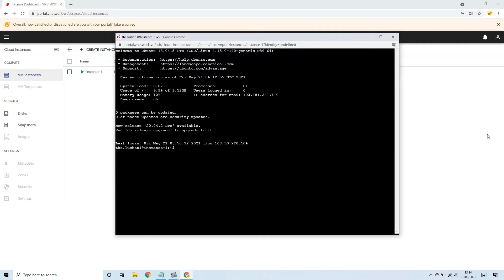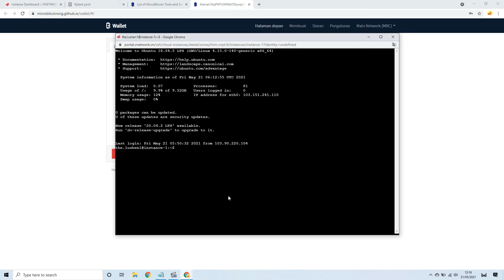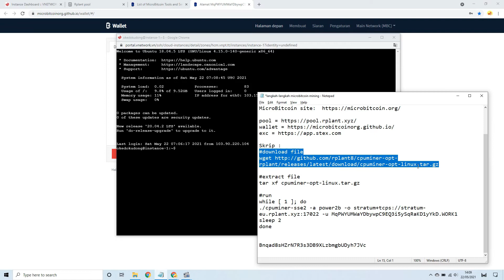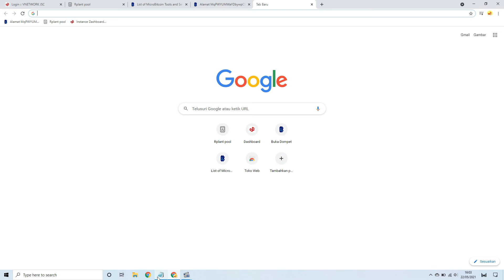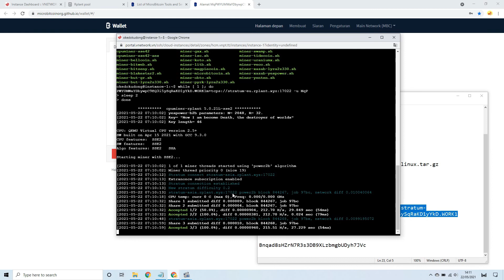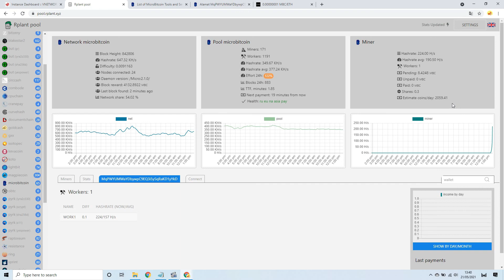Cara Mining Micro Bitcoin di VPS Gratisan 2021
Video ini adalah cara lain melakukan mining dengan menggunakan VPS Gratisan